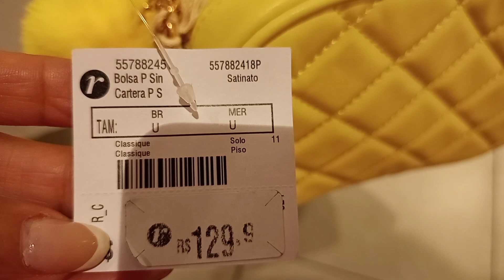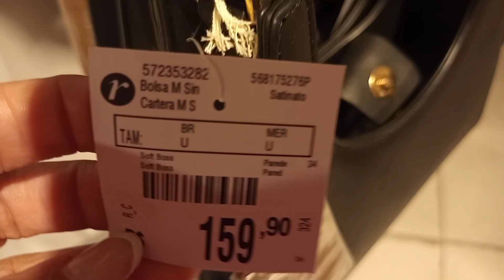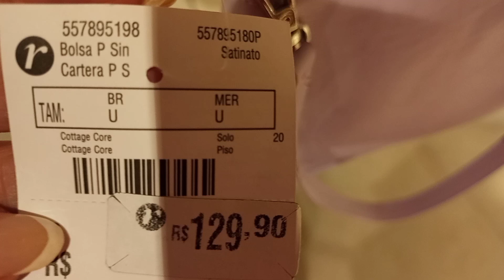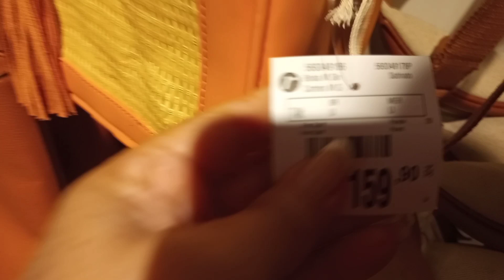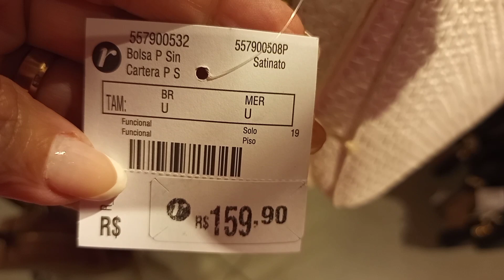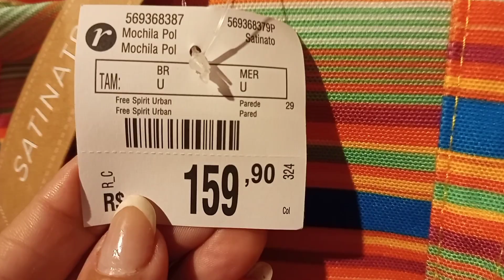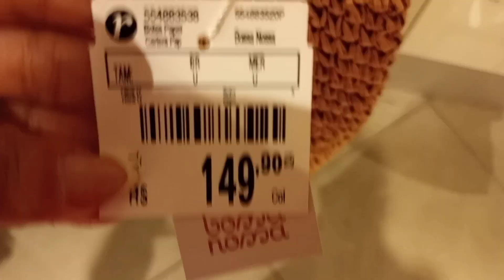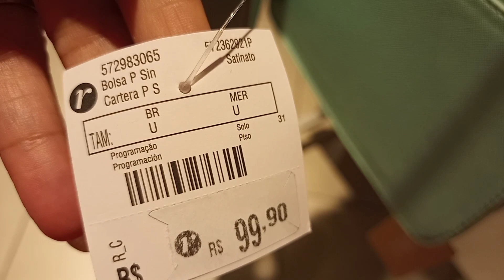TOUR NAS BOLSAS DA RENNER.ESTÃO LINDASSS.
Oi meninas mas um tour para vocês e hoje e na Renner na sessão de bolsas,elas estão lindas .

🌼ESTA LOJA FICA NO SHOPPING NOVA AMÉRICA DELCASTILHO .

🌼DEIXE 👍

🌼SE INSCREVAM 🔔